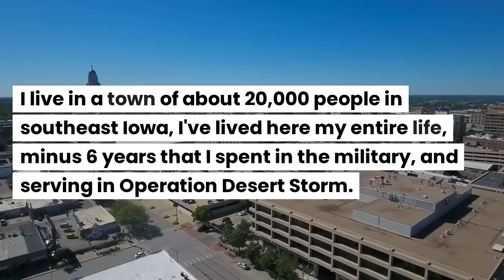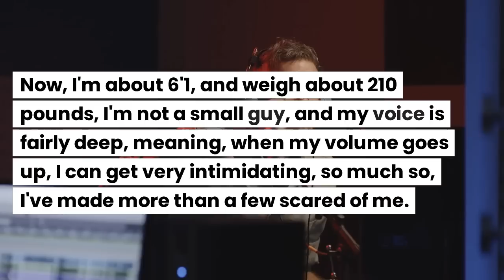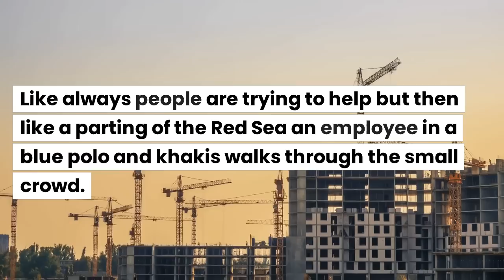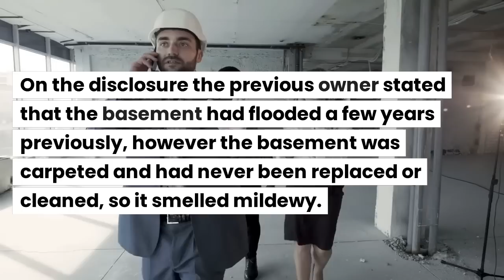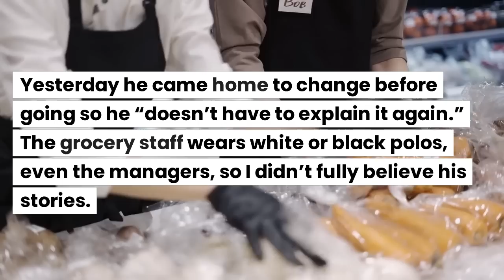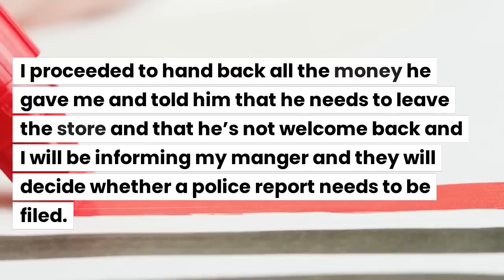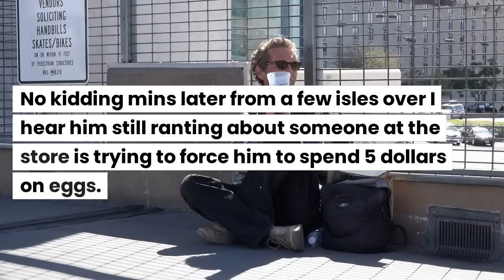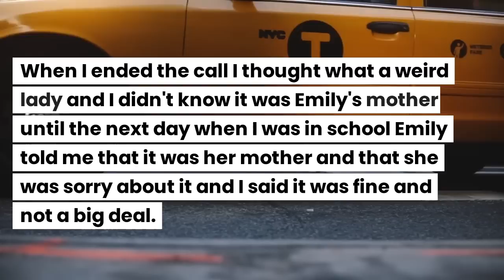Neighbor Repeatedly Walks Into My Home, Claims Old Owner Gave Permission!